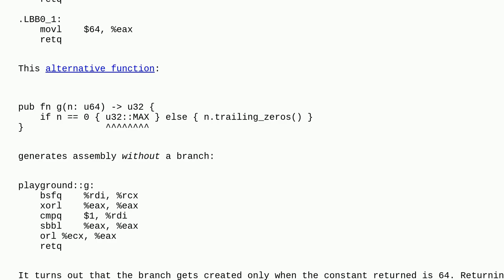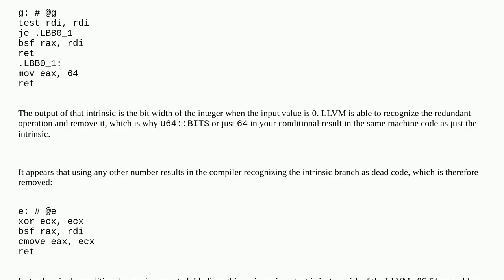Why does u64::trailing_zeros() generate branched assembly when branchless works?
A special thanks goes out to the community

  llvm optimization rust x86-64